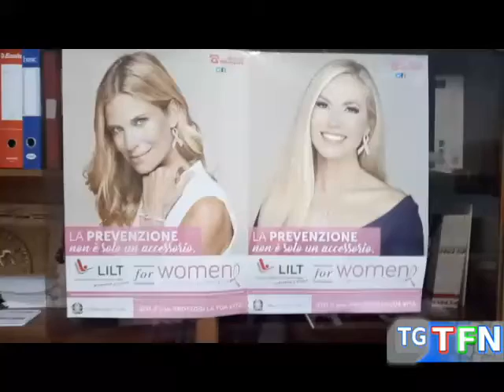Camminata in rosa, il 25 ottobre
Camminata rosa in favore della prevenzione il 25 ottobre, l'iniziativa della Lilt